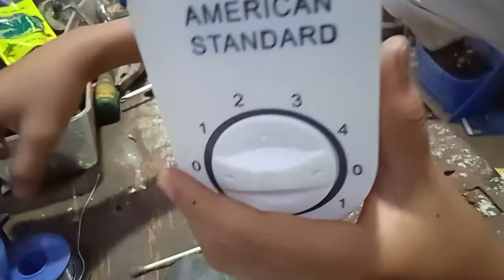Orbit Fan (Rotary Switch Change) / Part 1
Unit Name: Standard
Fan Type: Orbit Fan / Celling  Fan
Problem: Connection Lost on 1,2,3 speed control
Switch Type: Capacitor Speed Type